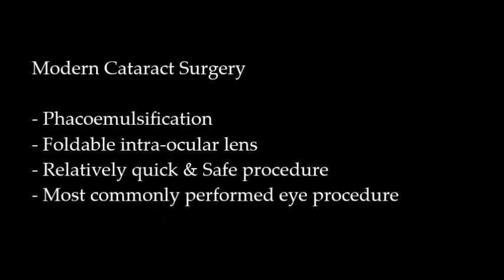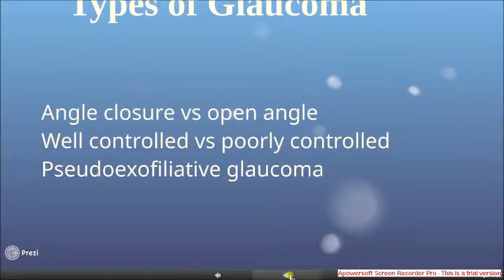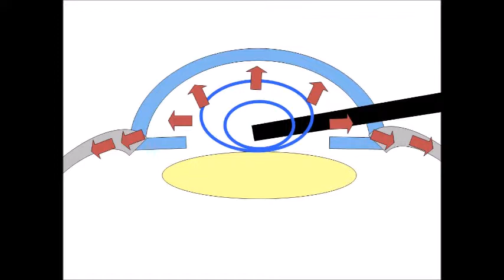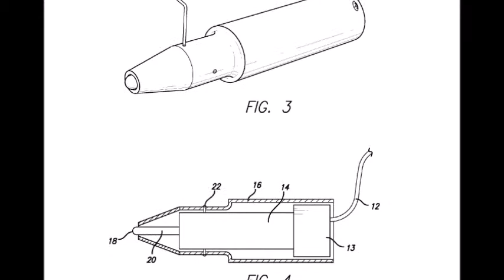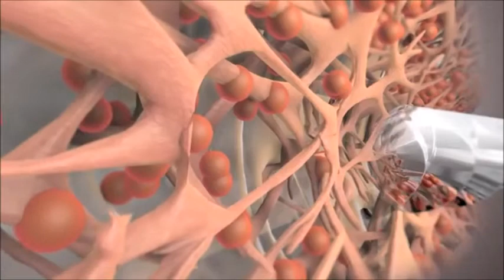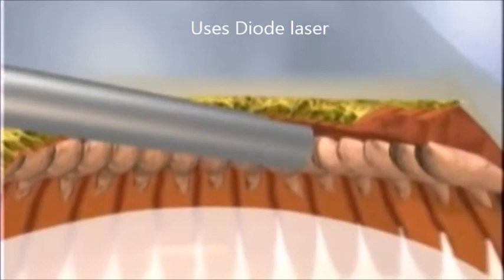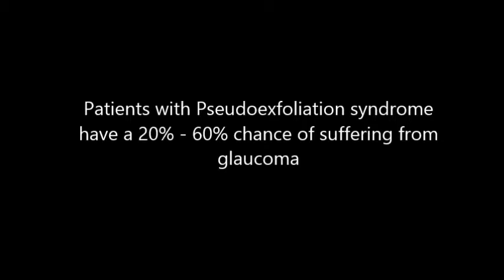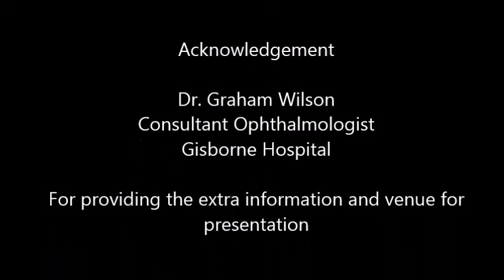Cataract surgery reduces intraocular pressure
A short and concise presentation on the relationship between cataract surgery and intraocular pressure.  Cataract surgery is in fact the most commonly performed glaucoma surgery.